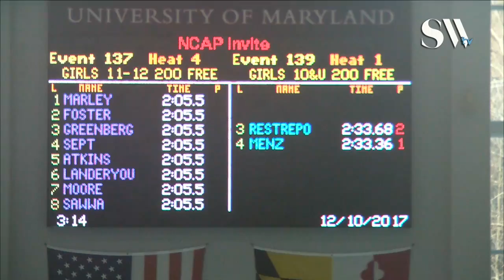Girls 10 & Under 200 Freestyle Timed Finals 1